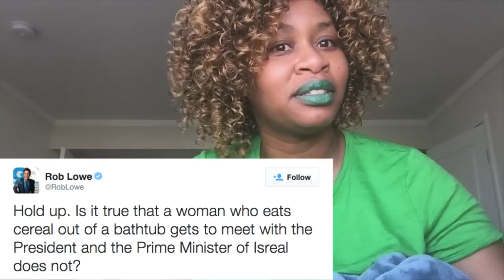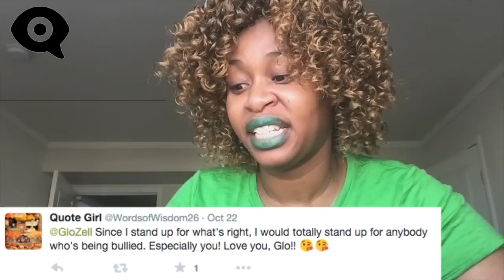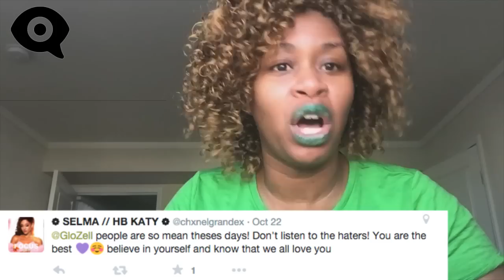IAmAWitness xoxo -GloZell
Follow GloZell on Twitter!